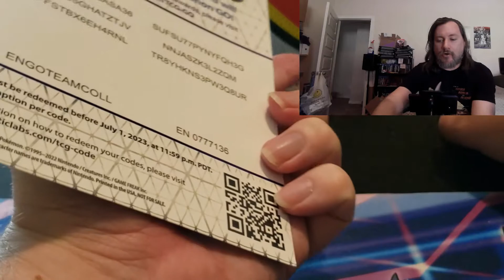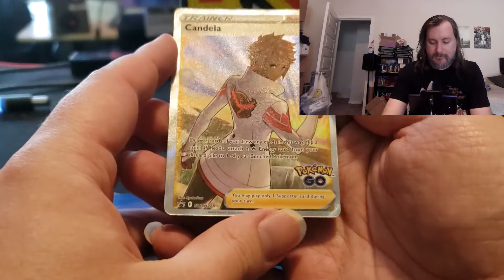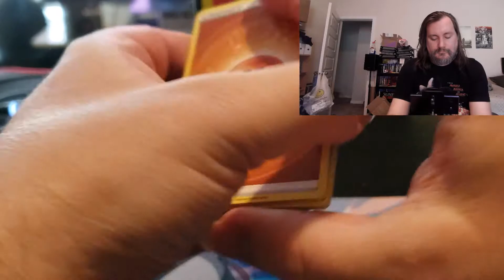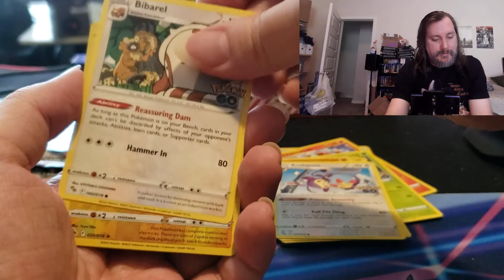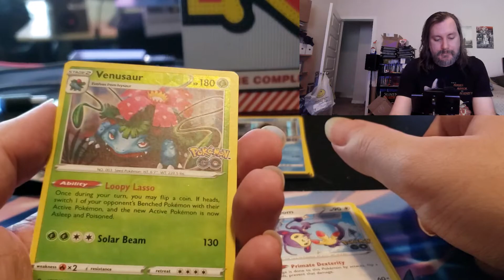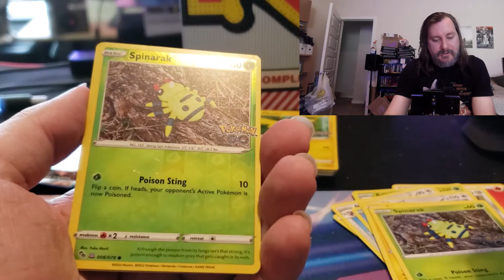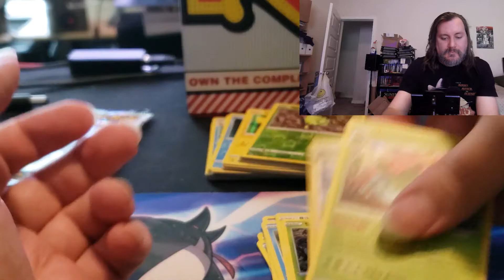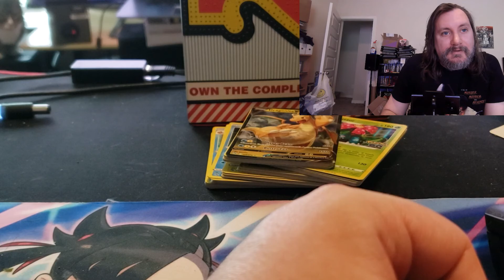Pokemon Go team valor box opening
ignore about another video, i choose not to upload it or use it as i felt it could of been done better...